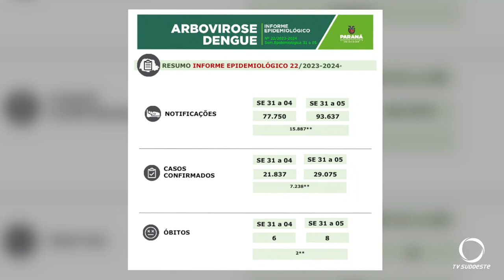Brasil já registrou mais de 512 mil casos de dengue em 2024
Saúde: Segundo os dados atualizados pelo Ministério da Saúde o Brasil ultrapassou de 512 mil casos de dengue em 2024.